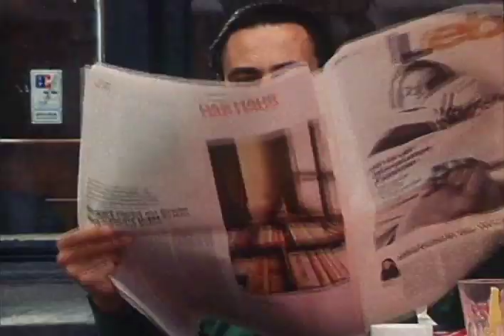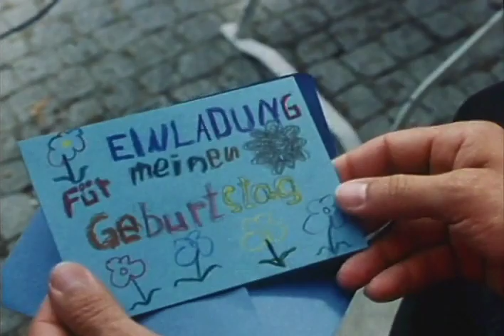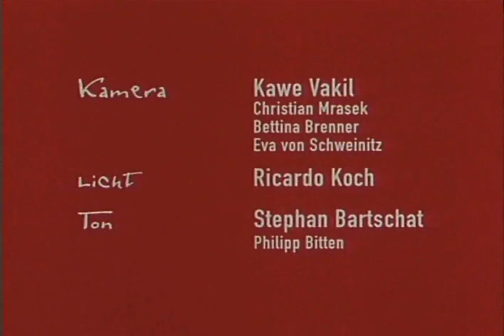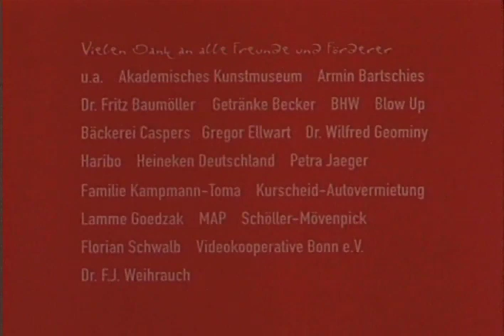Kiss Me (Küss Mich)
A little girl befriends a man she meets at a café.
Director Michaela von Schweinitz

When the bonds of friendship grow stronger Anna devises a plan so Daniel will meet her mother Isabelle.

Kiss Me received financing from Nordrhein-Westfalen (NRW), Kölner Filmhaus and from the Administration of Culture in Bonn. It was shot on location in the city of Bonn during the summer of 1999. The film was invited to several film festivals in five different German states. It was broadcast in 1st class trains throughout Germany during April 2002 and on TV in Luxemburg during September 2002. Kiss Me was to be seen in Berlin, Germany in October and in Beverly Hills, California in November 2003. The film was screened in the Two Lights Cinema in Los Angeles in March and in Hollywood in August and September 2004.